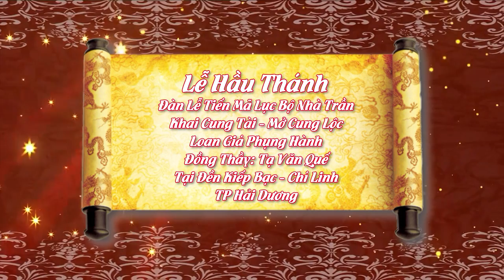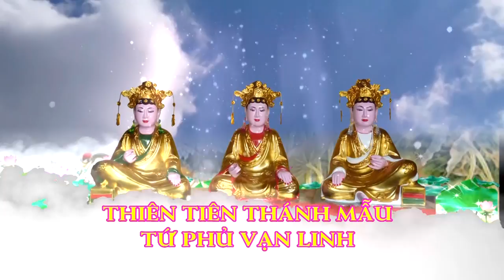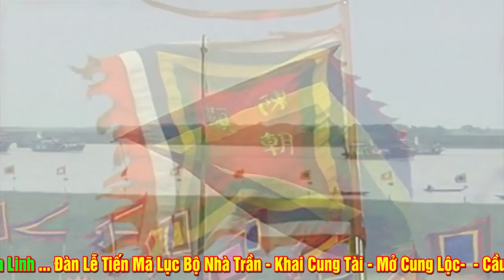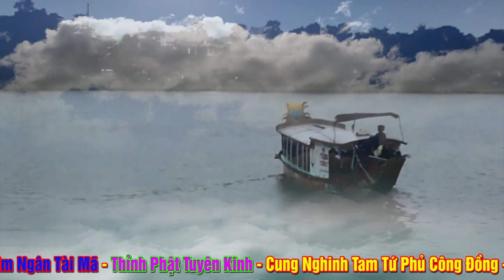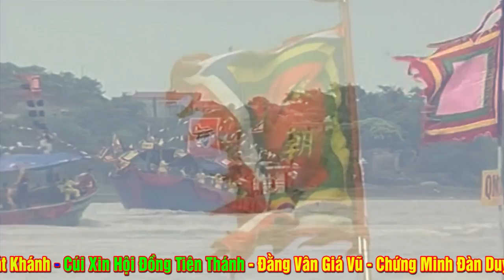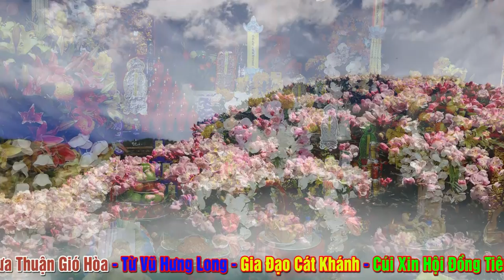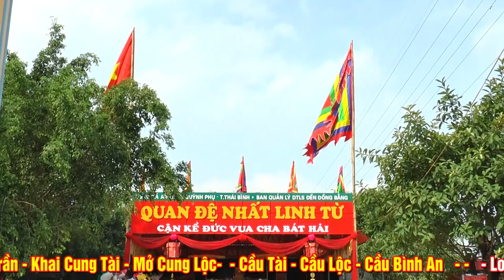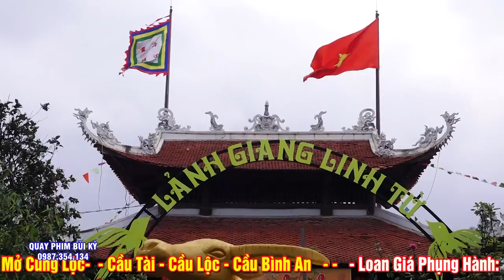Mã Xếp Trật kín Đền Kiếp Bạc.Không Còn Chỗ để Xếp.Đồng Thầy Tạ Văn Quế Loan giá. Quá Tuyệt Vời